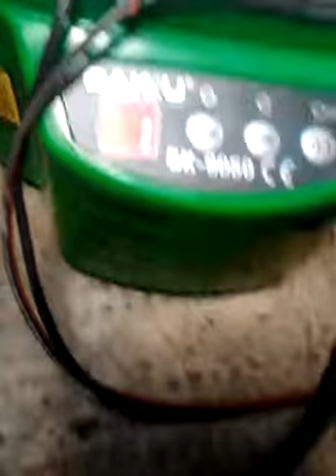NE555 & IRF 540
pulizia iniettori con generatore onda quadra e mosfer IRF540